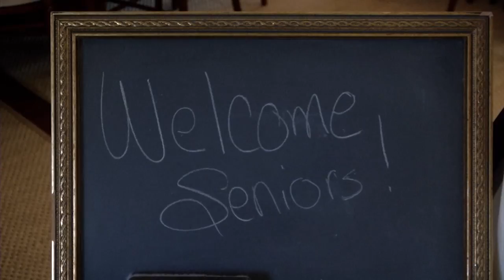Football senior dinner [Aug. 4, 2013]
Former Texas Football tight end David Thomas speaks to the 2013 seniors prior to the start of preseason practice.